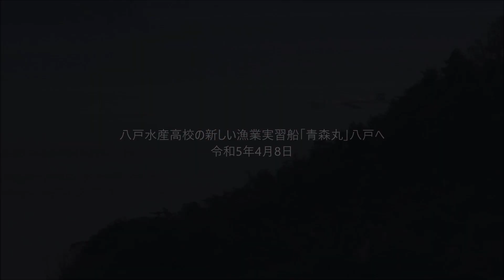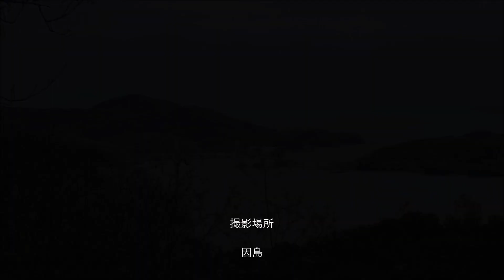八戸水産高校の新しい漁業実習船「青森丸」八戸へ 令和5年4月8日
八戸水産高校の新しい漁業実習船「青森丸」が、瀬戸田の造船所を出港しました。
この後、試運転をして八戸へ向かいました。